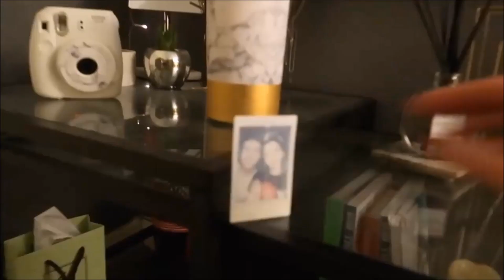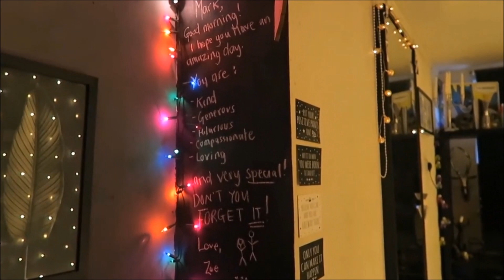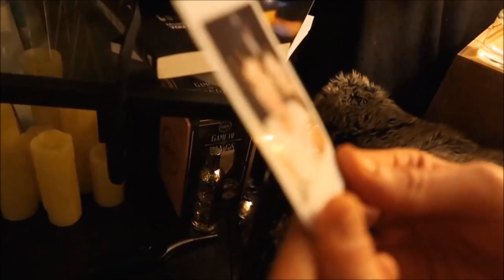ZOE AND MARK FERRIS FUNNY MOMENTS 23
I will be uploading at least once a week.

Making these montages is a hobby of mine, hope you enjoy!